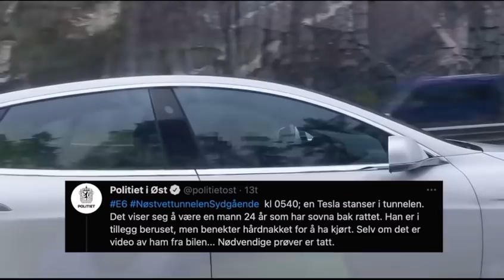TESLA DRIVER in Norway LIFE SAVED by Autopilot after he became UNCONSCIOUS!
Original twitter caption (was loved by Elon Musk) Tesla owner in Norway suffers unconsciousness while driving, Tesla autopilot detects it, slows, comes to a stop so EMS can help @elonmusk @Tesla  ❤️‍🩹🚑” and also Elon Musk comments:

“Reason we hustled so much to get Autopilot V1 out was that someone driving non-Autopilot Tesla fell asleep, crashed & killed cyclist (Tesla driver was uninjured).

Driver nonetheless sued us saying new car smell made him fall asleep (sigh). Judge didn’t agree.”

Comment by Tesla Facts was responded to by Musk:

Hey @ConsumerReports, over 40 million Americans admit to falling asleep behind the wheel at least once a year.

When are you going to test which cars handle such emergencies safely?

Or do your corporate sponsors, such as the Ford Foundation, "discourage" such safety tests? 🤔